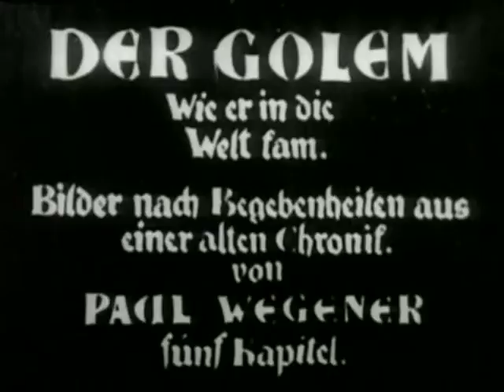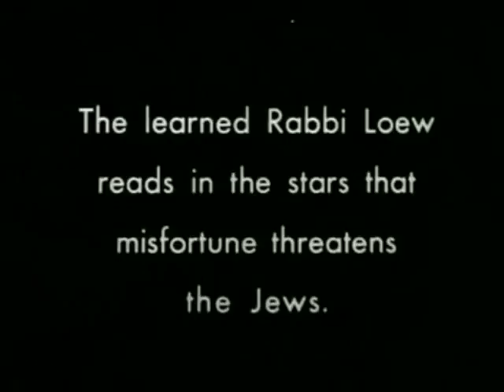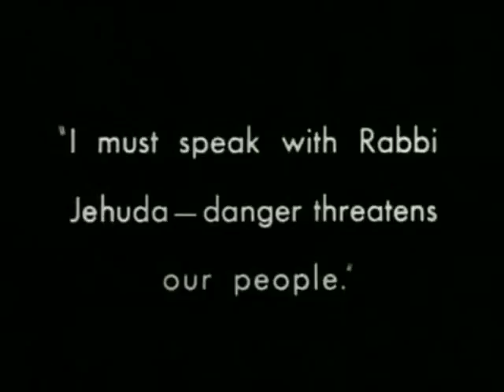The Golem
This is the third and best known Paul Wegener film about the Golem, and alongside "Nosferatu" and "The Cabinet of Dr. Caligari," survives as a fine specimen of early German Expressionism.